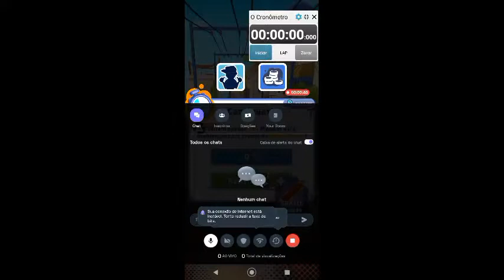Portuguese Subway Surf : 😄 Happy stream | Playing Solo | Streaming with Turnip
Hey folks! Watch me play Subway Surf!

Today I am streaming subwaysurf. Other popular games:
PUBG Mobile
Garena Free Fire
Among Us
Call of Duty Mobile
Fall Guys
Fortnite
Roblox
Minecraft